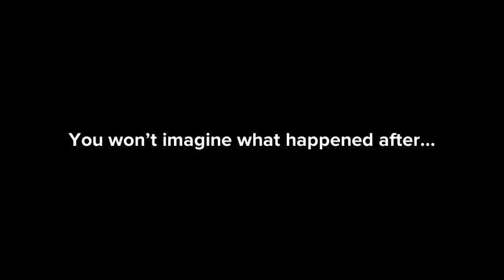"Barbie Girl" Tribute by Dina_Maraidi | Plotagon Classics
What happens if Ken shows up, but you're not Barbie? Play along with the Aqua song!
Film by: Dina_Maraidi

Plotagon: Create avatars, share your emotions, add a plot and press play – it's that easy!

● MAKE YOUR OWN 3D VIDEOS
● CREATE AVATARS OF YOURSELF AND YOUR FRIENDS
● RECORD YOUR VOICE AND ADD FUN SOUND AFFECTS
● JOIN THE COMMUNITY, CHECK OUT OTHER PLOTS & GET FOLLOWERS